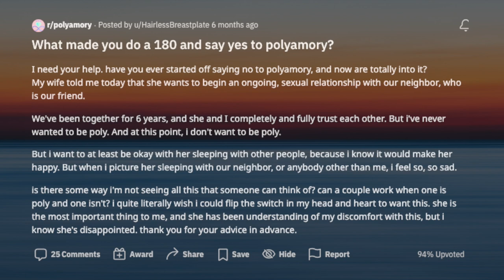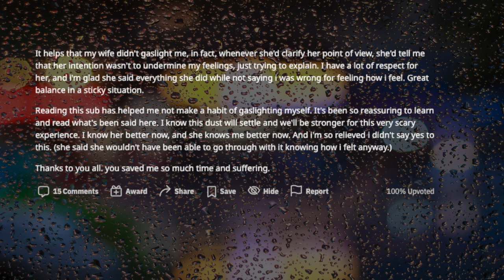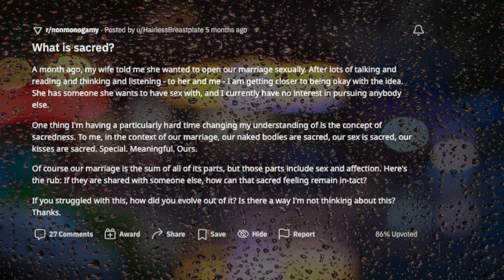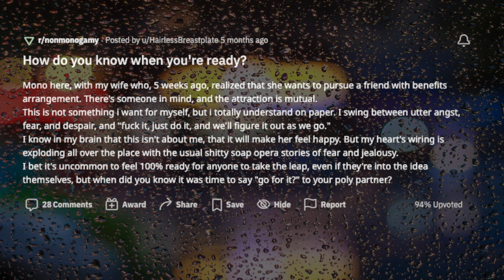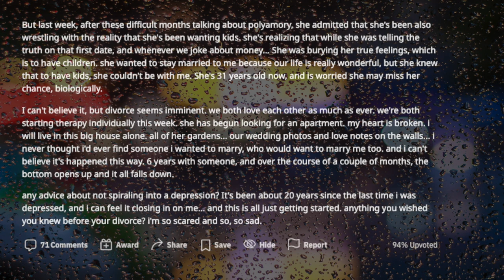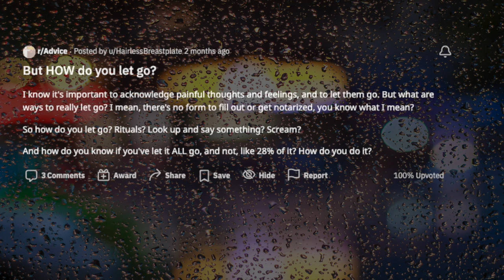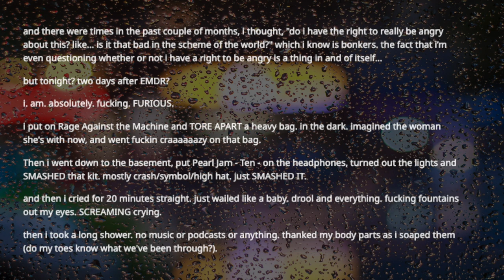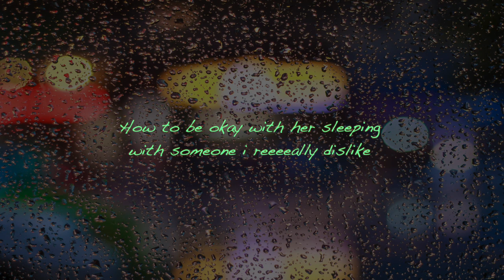TBC 934 How to be okay with her sleeping with someone I reeeeally dislike Part 1|Reddit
I need your help. have you ever started off saying no to polyamory, and now are totally into it?
My wife told me today that she wants to begin an ongoing, sexual relationship with our neighbor, who is our friend.
We've been together for 6 years, and she and I completely and fully trust each other. But i've never wanted to be poly. And at this point, I don't want to be poly.

links to this story:

0:18 What made you do a 180 and say yes to polyamory?

1:25 Thanks to this sub

3:37 How to be okay with her sleeping with someone i reeeeally dislike

6:35 What is sacred?

7:36 Like i'm in another country

9:57 How do you know when you're ready?

10:50 i can see it coming - advice needed

13:29 How long until divorce got out of your daily psyche?

14:45 Improving as she packs

16:04 She just moved out

16:33 How do you stop thinking about them being with the person they left you for?

17:10 But HOW do you let go?

17:41 Not all divorces are shitshows

19:12 Had my first session 2 days ago and i am furious

21:44 When to move back into the main bedroom?

22:25 Rage & sleep